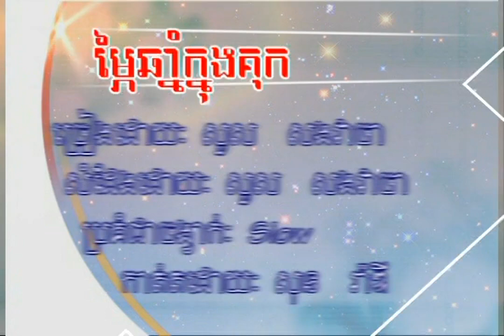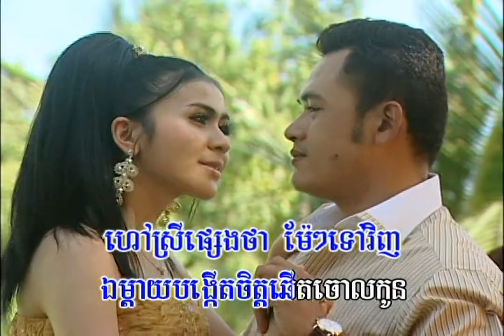ម្ភៃឆ្នាំក្នុងគុក / Karaoke / សួស សងវាចា | សម្រាប់កម្សាន្ត / Sous Songeacha / Mphey Chhnam Knong Kok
និពន្ធទំនុកច្រៀង៖ បទពីដើម |  ប្រគុំជាចង្វាក់៖ Slow